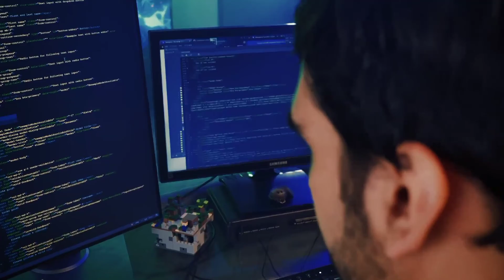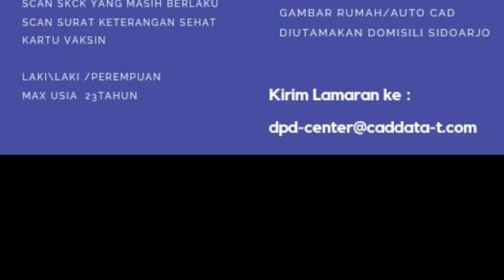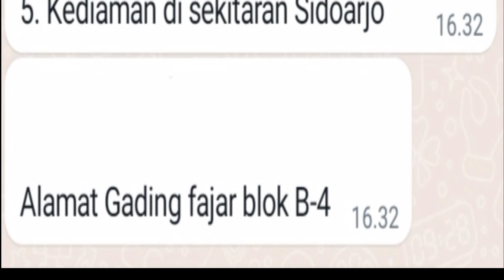DICARI S1 ARSITEKTUR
PT. Telaga Kautsar Biosurgery membutuhkan:

Administrasi support

1. Laki2 atau perempuan maks 25
2. Lulusan min SMK akutansi atau Administrasi niaga
3. Bisa operasikan komputer (office) dan web base, painting, corel draw
4. Kerja secara organisasi
5. Kediaman di sekitaran Sidoarjo

Alamat: Gading Fajar blok B-4 Sidoarjo

*LOWONGAN KERJA*

*ARSITEK*
Syarat & Kriteria :
• Laki - Laki
• Beragaman Islam
• Taat Ibadah
• S1 Arsitek
• Kreatif & Komunikatif
• Bisa Bekerja dalam team

*MARKETING*
Syarat & Kriteria :
• Laki - Laki
• Beragama Islam
• Taat Ibadah
• S1 Semua Jurusan
• Kreatif & Komunikatif

Kirimkan detail CV, Portofolio, serta kontak anda ke
subject: lamaran pekerjaan
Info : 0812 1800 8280